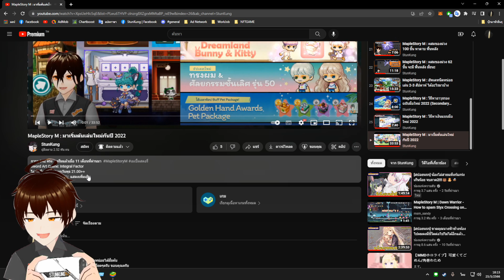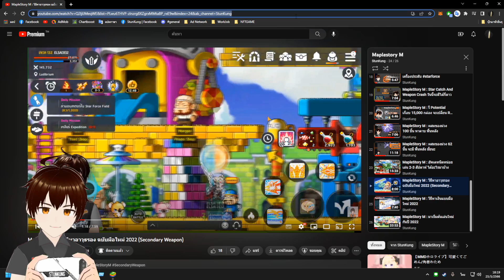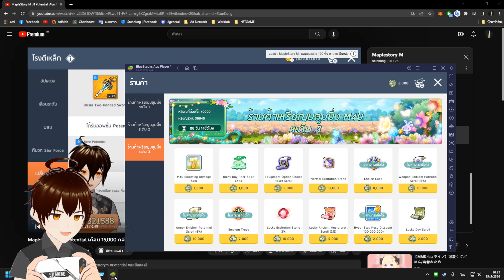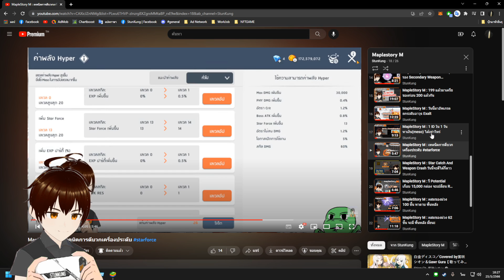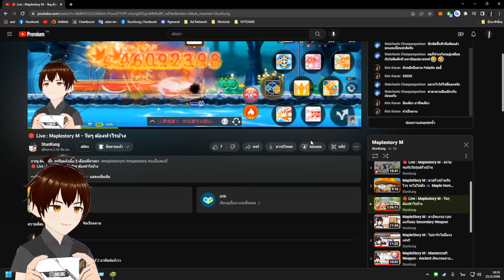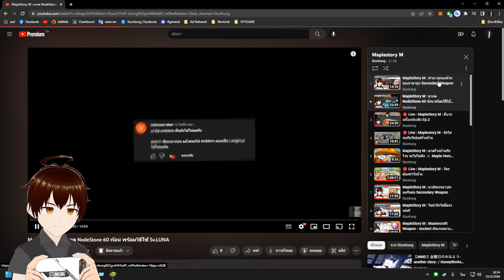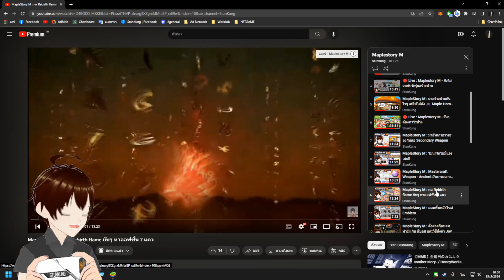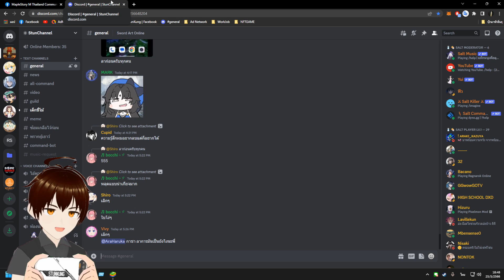MapleStory M : เล่นมา 1 ปี ได้อะไรบ้าง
สนับสนุนค่าเกลือได้ที่

ไลฟสตีม SAO IF ทุกวันพุธ 21.00++
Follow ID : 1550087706